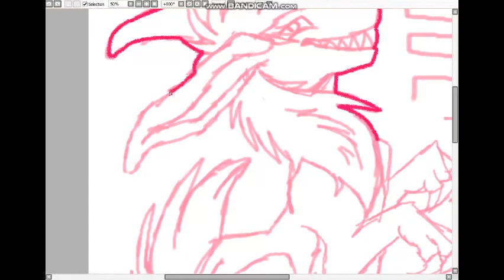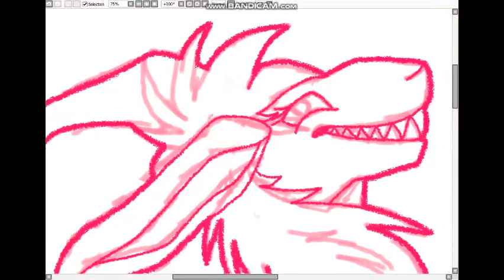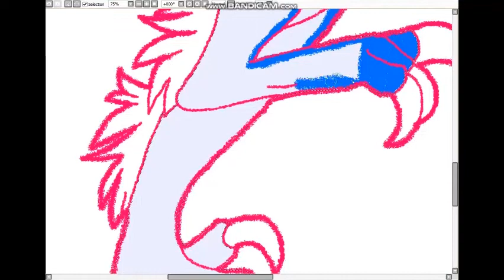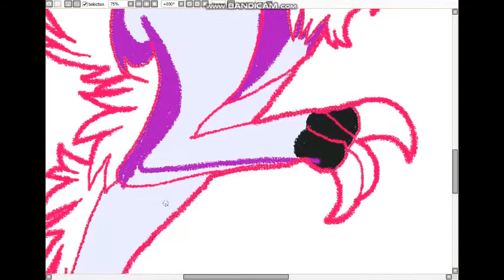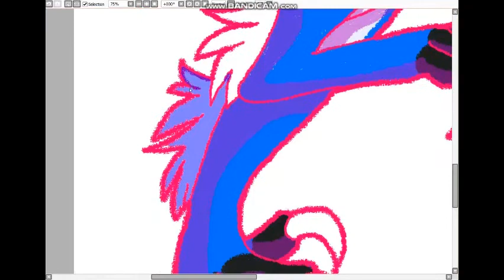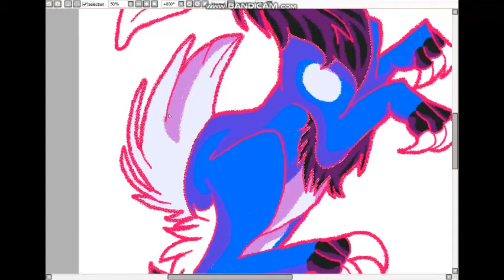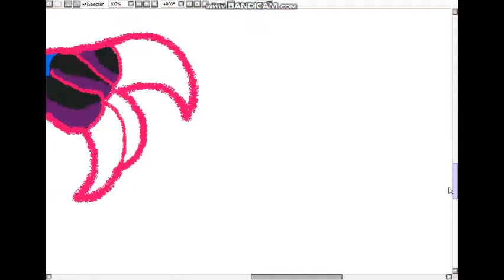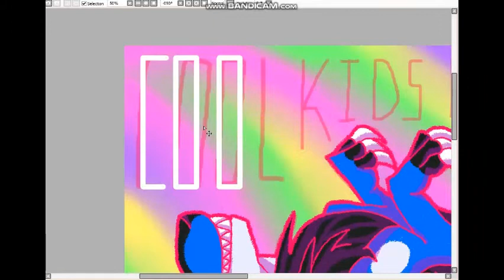c o o l k i d s d o n t s l e e p - Speedpaint